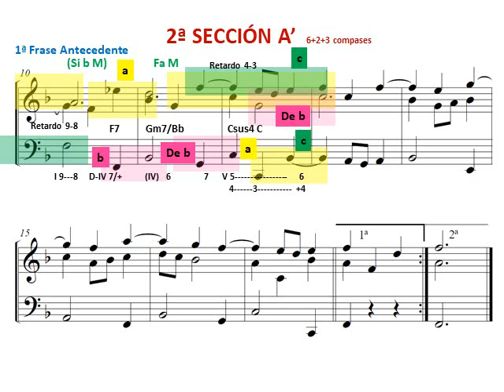Análisis de una pieza para piano de estilo contrapuntístico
Pieza para piano con textura contrapuntística a tres voces que expone e imita un motivo principal (motivo a) formado por tres notas. Su estructura formal esta basada en dos secciones paralelas (A y A') que se repiten literalmente. Cada sección está formada por tres frases que siguen el esquema formal llamado fortspinnung (antecedente, fortspinnung y epílogo). La primera sección descansa en la dominante (semicadencia) y la segunda concluye con una cadencia conclusiva, auténtica y perfecta. El motivo principal se combina con dos motivos, b y c, que aparecen en las tres voces con algunas variantes rítmicos y melódicas.